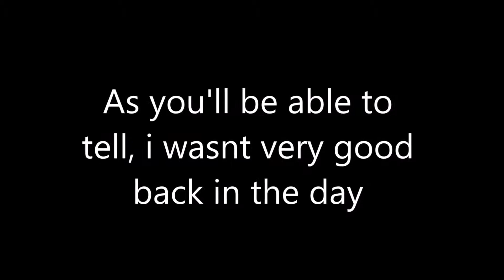Throwback to MW3 2011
Some of my old mw3 clips i was able to recover from my old channel